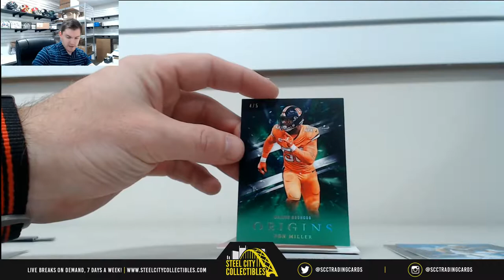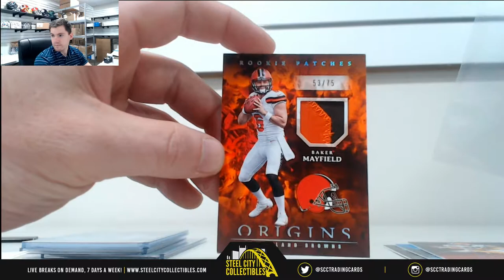2018 Panini Origins Hobby Box Live Break - Charlie